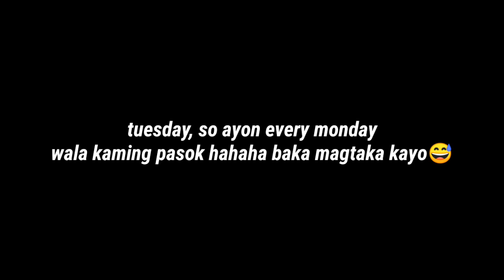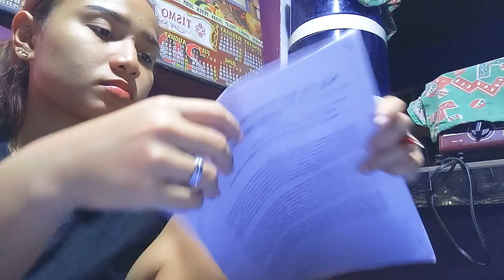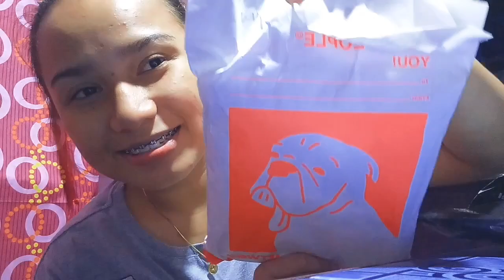My weekdays! NU LAGUNA | Red J | Philippines